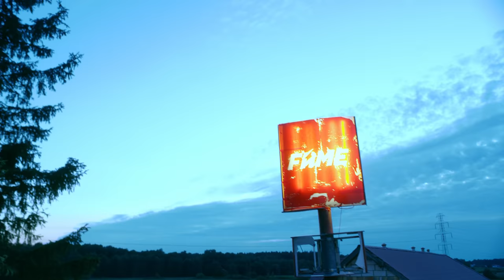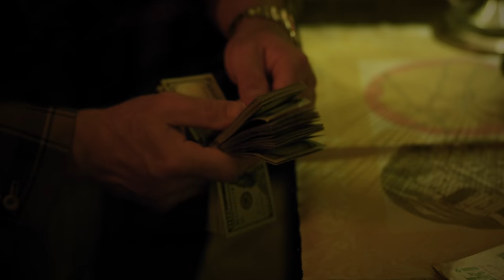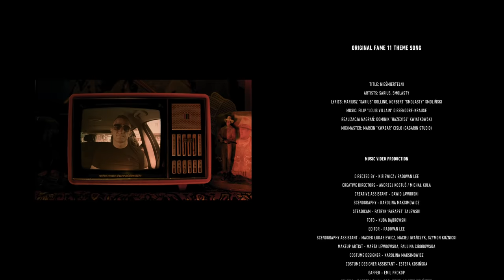FAME 11: Fight Club - Sarius x Smolasty (Official Trailer 4K)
FAME 11 - 2 PAŹDZIERNIKA, GODZ. 20:00 🔥🔥🔥

FAME 11 ORIGINAL THEME SONG:
Title: Nieśmiertelni
Artists: Sarius, Smolasty
Lyrics: Mariusz "Sarius" Golling, Norbert "Smolasty" Smoliński